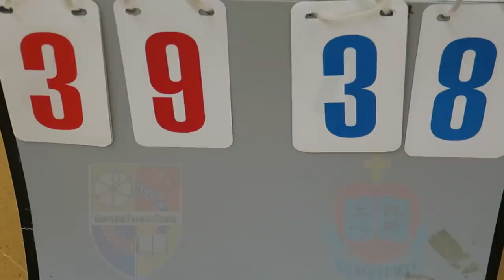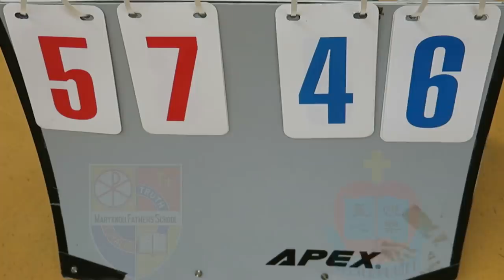瑪利諾神父vs順利天主教(2019.3.7.D3K1學界男子籃球乙組決賽)精華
2019.3.7.東啟德體育館16:00
瑪利諾神父(白) 57 : 46 順利天主教(綠)